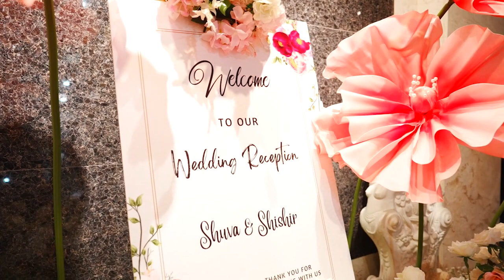Wedding Reception in Hong Kong, Indian Club